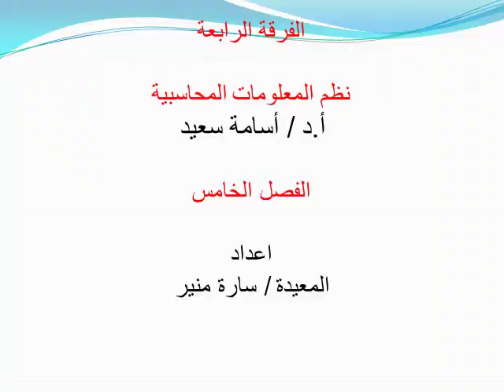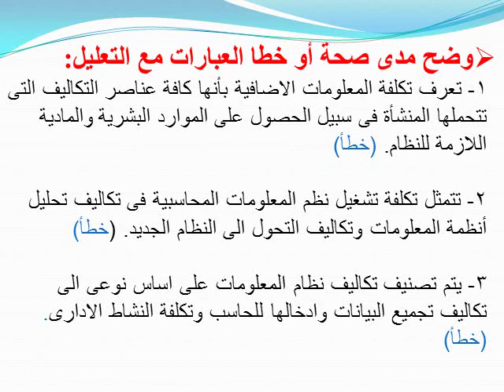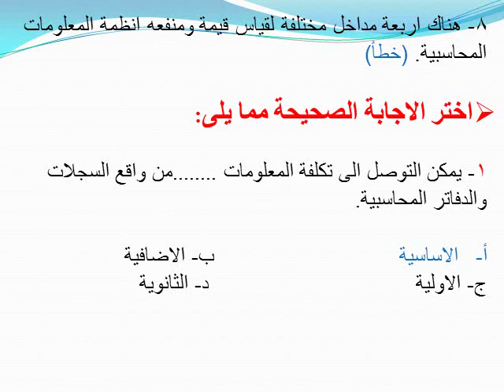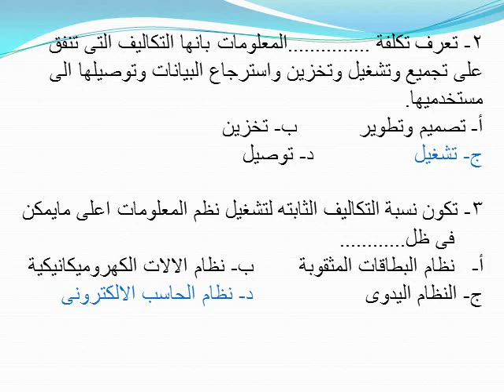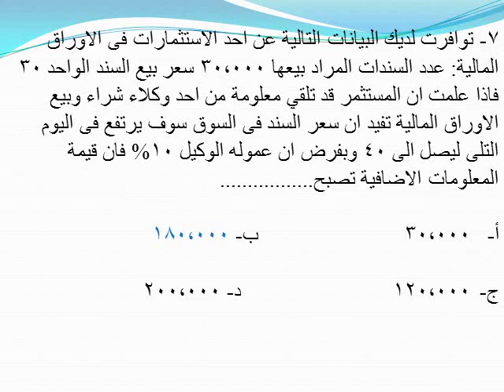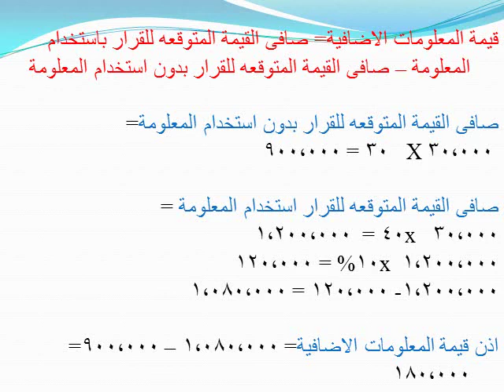فيديو/ اد. اسامه سعيد عبدالصادق - الفرقة الرابعة - عربي - نظم المعلومات المحاسبية- تقديم سارة منير